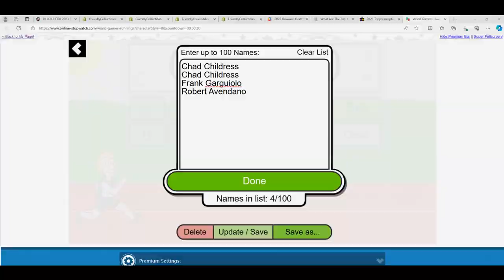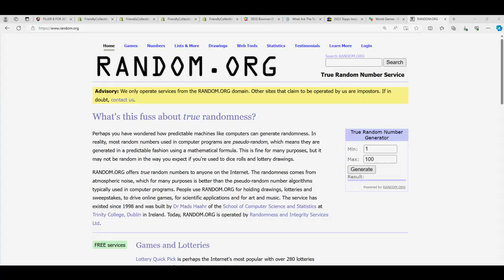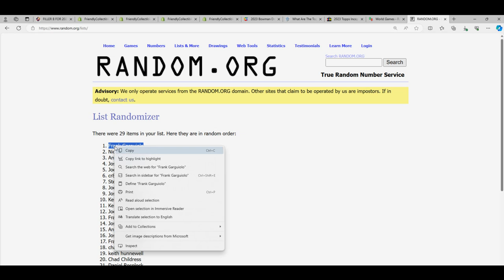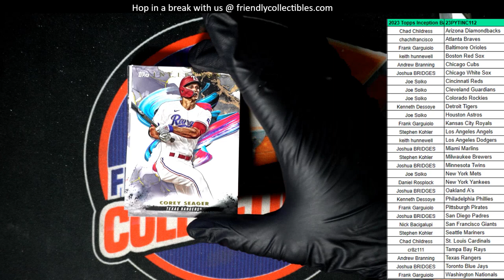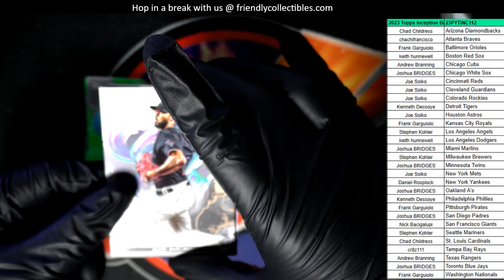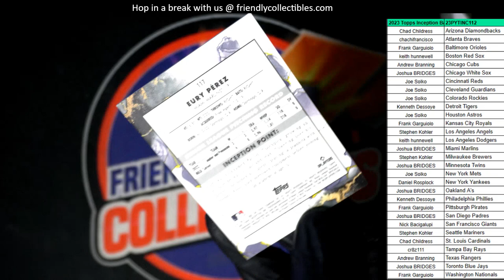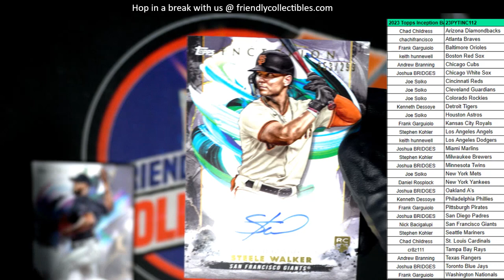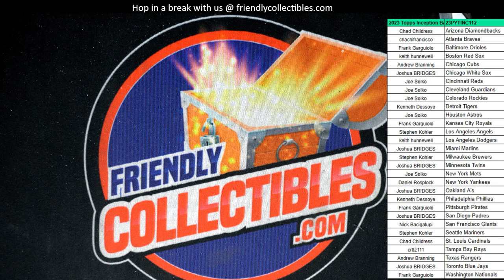2023 TOPPS INCEPTION BASEBALL 23PYTINC112